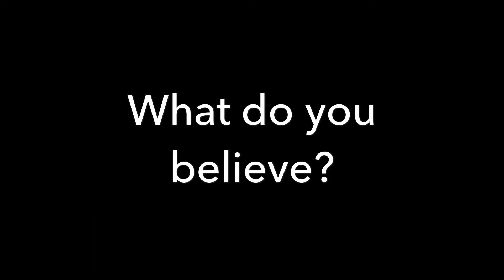In Their Shoes: What do you believe?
Supported by the Lush Foundation, Macedon Ranges Shire Council and Hepburn Shire Council, The first session for The Field Trip’s Term 2 program: In Their Shoes, started with a bang! Participants ranked their values and stated their beliefs, gaining awareness that EVERYONE is different, everyone has a unique perspective on life and this term, we will meet a wide range of people of different backgrounds, cultures, perspectives, ages and abilities. A weekly program for kids aged 9-17